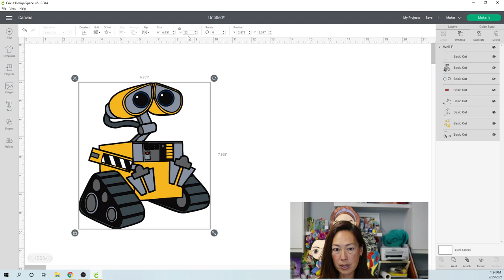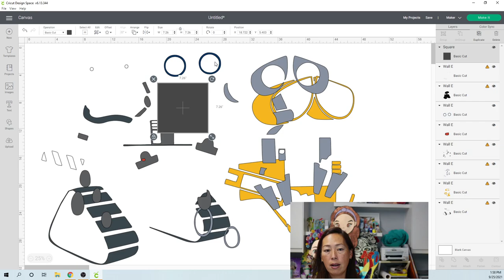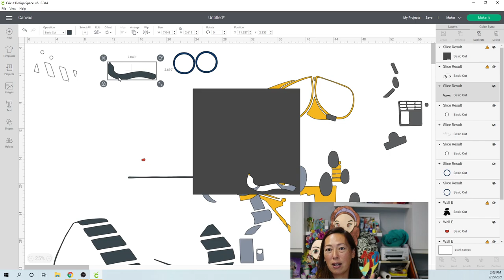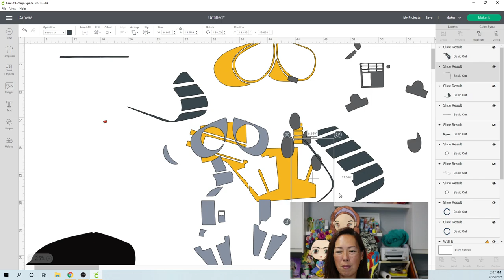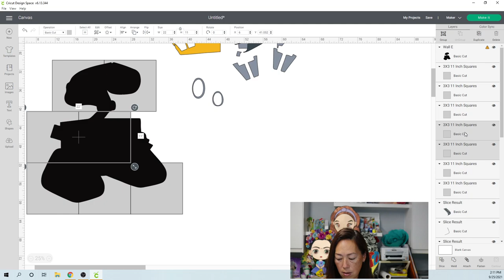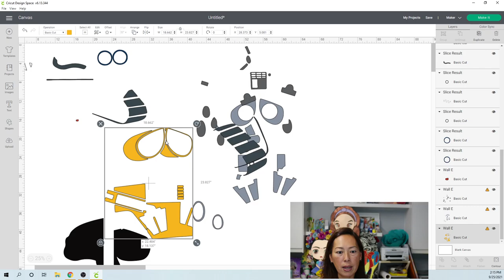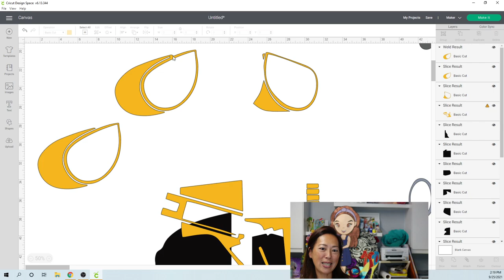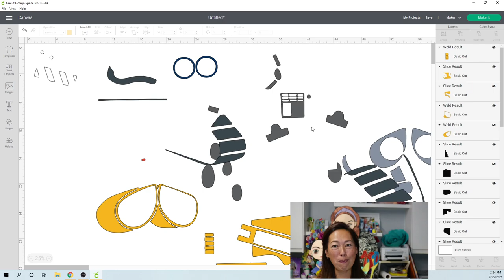Off The Mat Wall-E | Cricut Design Space Tutorial | The Useless Crafter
Hello and welcome to a new video from The Useless Crafter! This time I will show you how to set up this off the mat Walle in Cricut Design Space.